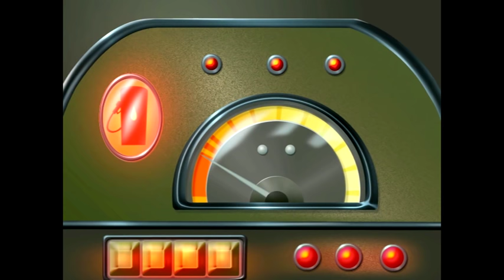Oggy and the Cockroaches - First flight (S3E12) Full Episode in HD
Oggy is about to make his maiden flight aboard Jack’s “competition” plane dating from the 1930’s! Doesn’t sound very safe, does it? Not mentioning the fact that, during the take off, the cockroaches eject Jack and take hold of the plane...